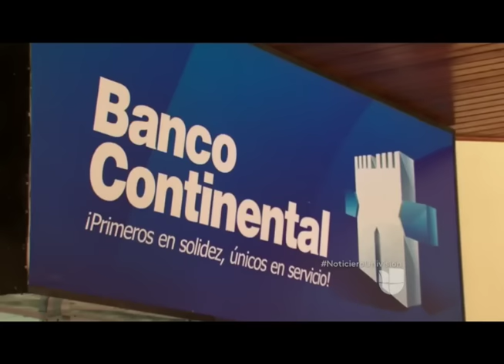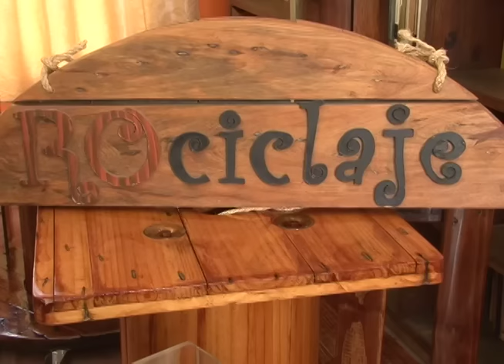Esta Semana: Crecimiento de la migración, el caso Rosenthal en Honduras, la moda del reciclaje